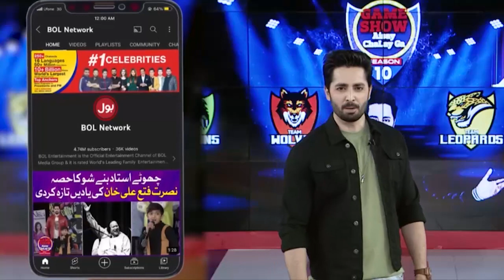Tic Tac Toe | Game Show Aisay Chalay Ga Season 14 | Danish Taimoor Show | BOL Entertainment